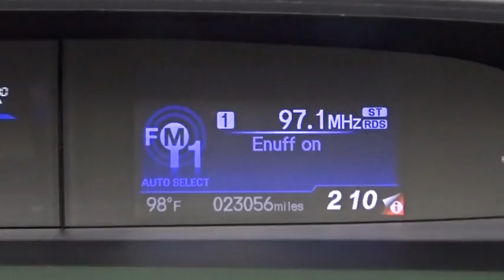2013 Honda Civic Woodside, Queens, Manhattan, Whitestone, Brooklyn, NY 167190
2013 Honda Civic

Paragon Honda
57-02 Northern Blvd